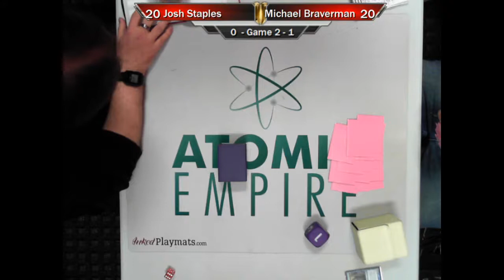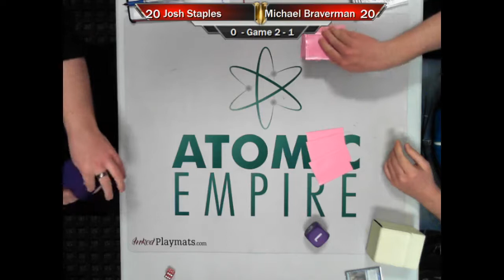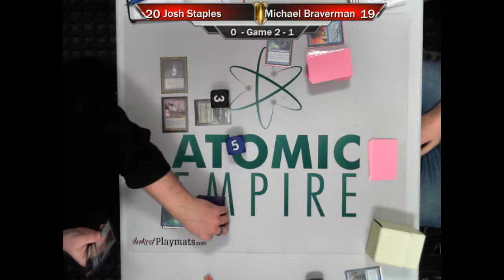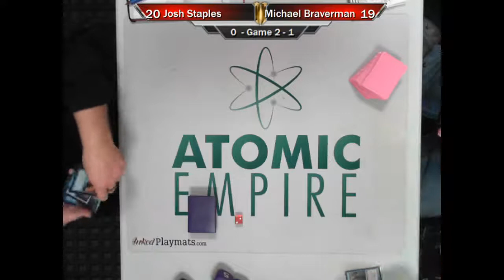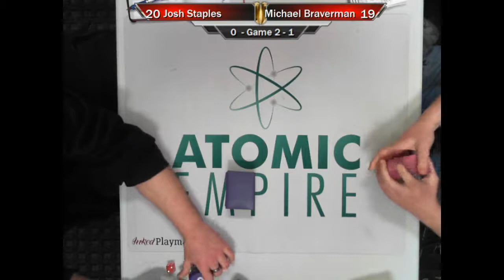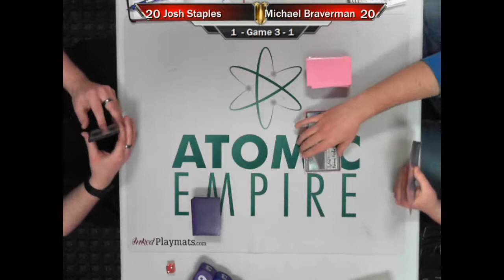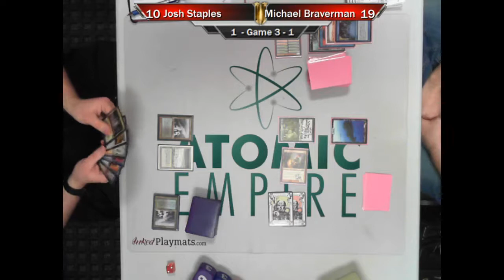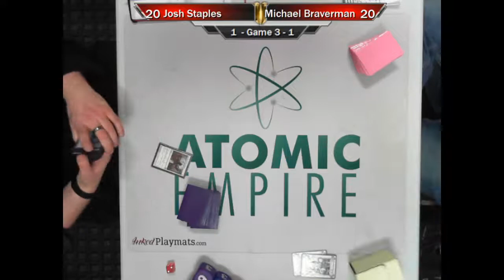Magic: The Gathering - Vintage - Josh Staples vs. Michael Braverman (Part 2/2)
Atomic Empire's Eternal Weekend Eight - Vintage - Top Eight (Quarterfinals) 2/1/2015

Atomic Empire is a games and comics store in Durham, North Carolina.  We host weekly Legacy and quarterly Vintage events for Magic. You can find top-eight deck lists for this event